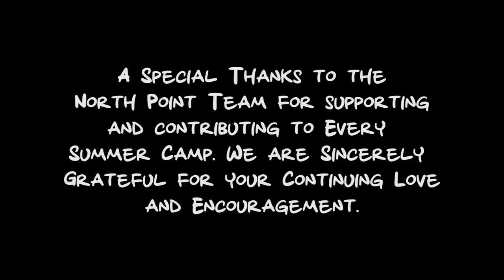Fruits of the Desert Summer Camp 2019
Super Star
Produced by Master_Group
All Copyrights © for the song reserved to MASTER_GROUP
:: Official Channel ::